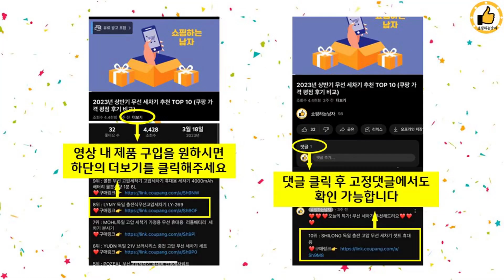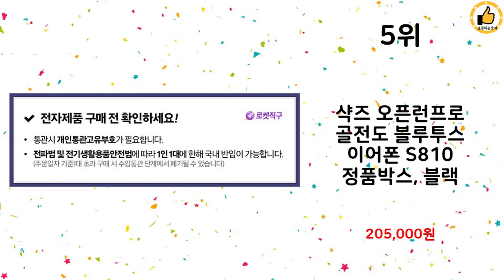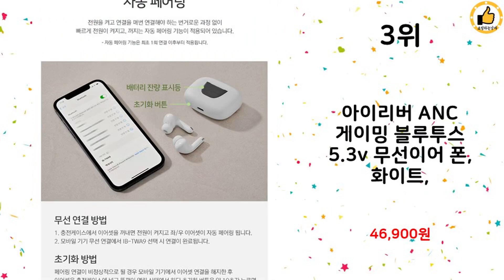2024년 상반기 쇼핑남이 추천하는 노이즈캔슬링이어폰 TOP 10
2024년 상반기 쇼핑남이 추천하는 노이즈캔슬링이어폰 TOP 10을 소개해드립니다.

10위 : QCY 노이즈캔슬링 블루투스 이어폰

9위 : 블라우풍트 AAC, ENC 노이즈 캔슬링 블루투스 이어폰 BLP

8위 : 바우아토 액티브 노이즈 캔슬링 무선 블루투스 5.3 커널형 이어

7위 : 오딕트 트위그프로 노이즈캔슬링 무선 블루투스 고음질 이어폰, O

6위 : 소니 노이즈캔슬링 블루투스 이어폰

5위 : 샥즈 오픈런프로 골전도 블루투스 이어폰 S810 정품박스, 블랙

4위 : 독일 블라우풍트 AAC ENC 노이즈 캔슬링 커널형 블루투스 이

3위 : 아이리버 ANC 게이밍 블루투스 5.3v 무선이어 폰, 화이트,

2위 : 삼성전자 갤럭시 버즈 FE 블루투스 이어폰

1위 : 샥즈 오픈핏 블루투스 무선 이어폰 T910, 베이지, T910

 감사합니다